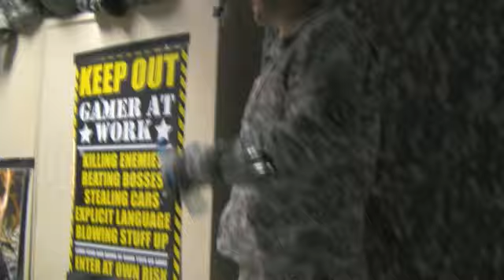Episode 8.2.1 "For the Wellfare"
The health and welfare inspection begins. what will they find? aside from dirty underwear.